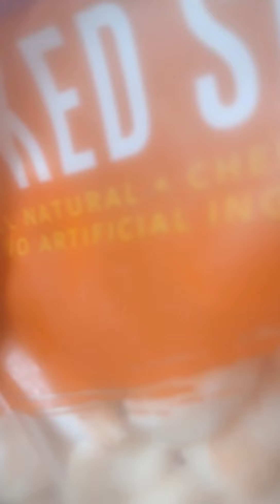le dejene de matin